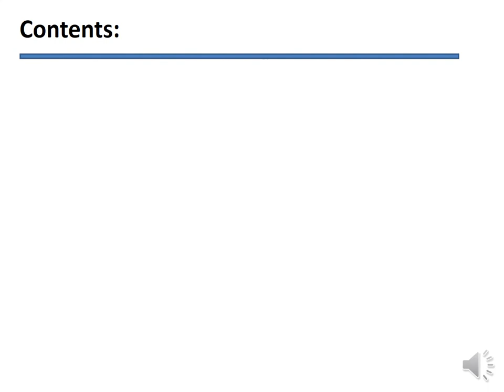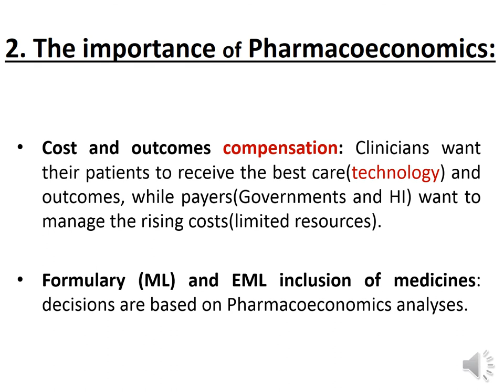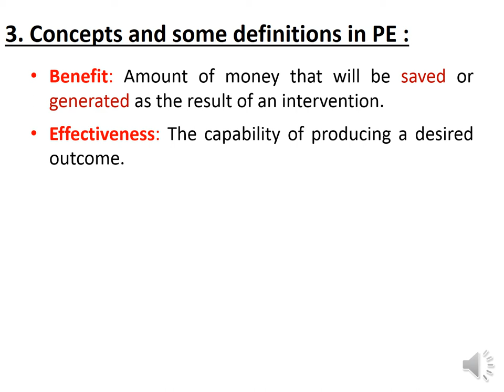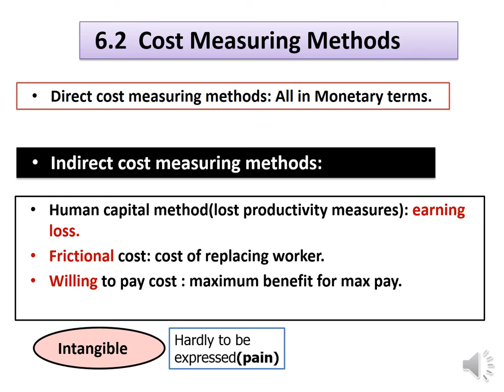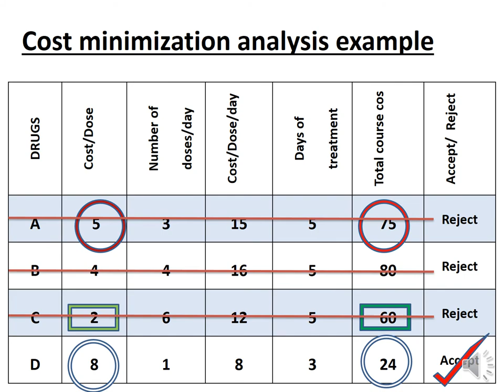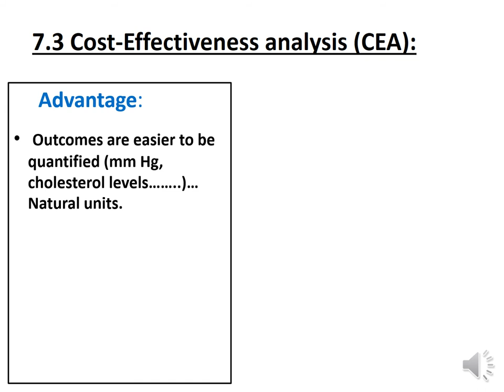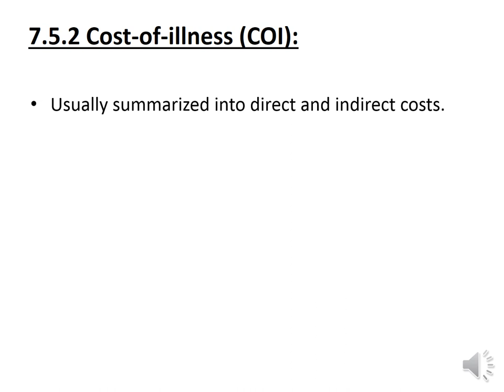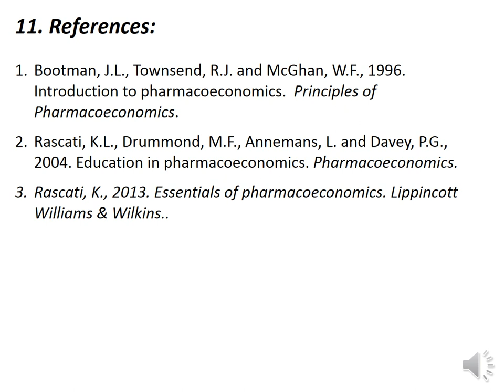pharmacoeconomics IEAY 2021 PRE 38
This is an introduction Pharmaco-economics lecture introduced to a pre-graduate university students, University of Gezira, Faculty of Pharmacy.2021